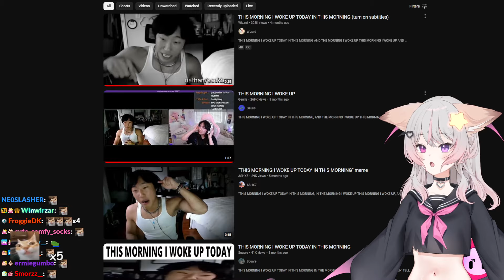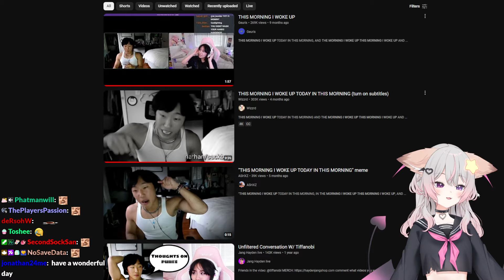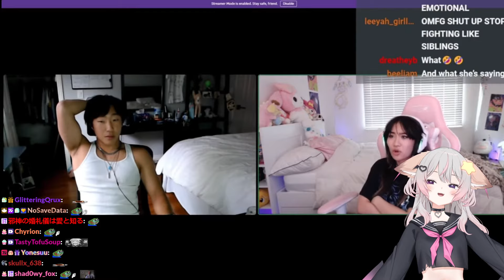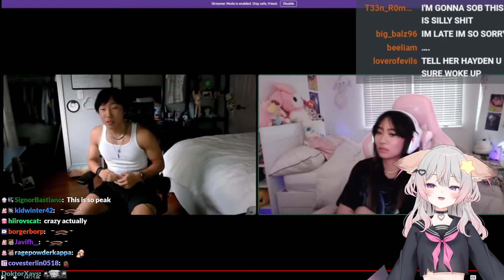I'M BACK, catching up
streamed Sep. 20, 2024 🌟 Watch anny live on Twitch!